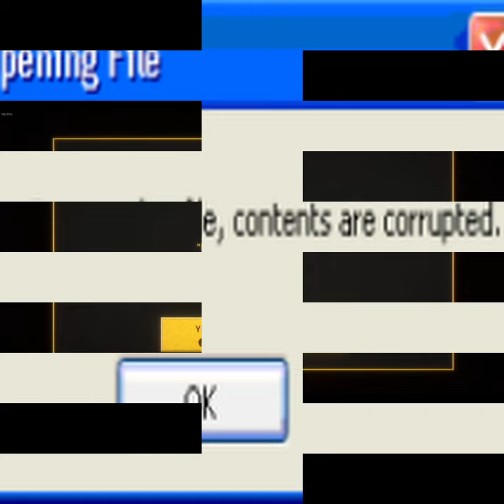Hardspace Shipbreaker - 25 - Cant Win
Just another work day…with the Chartreuse Leprechaun around.
Teaser for the next episode of our Hardspace Shipbreaker play through.

MONTHLY HIGHLIGHTED ISSUE: BLACK HISTORY MONTH
February is Black History Month. National Black History Month, also known as National African American History Month, during February is a time for all Americans to celebrate the achievements of African Americans. The month recognizes their central role in American history. Learn more about African-American history. Here are a few books we suggest reading during Black History Month:
• Autobiography of Malcolm X by Malcolm X
• Letter From a Birmingham Jail by Martin Luther King
• The Invisible Man by Ralph Ellison
• The Fire Next Time by James Baldwin
• Native Son by Richard Wright

Use BlackHistoryMonth on social media and start a book discussion.

And, if you need a break from all the seriousness of the world right now, it’s also national Hot Breakfast Month, Month, National Bird Feeding Month, and National Library Lover’s Month. Whatever works for you!